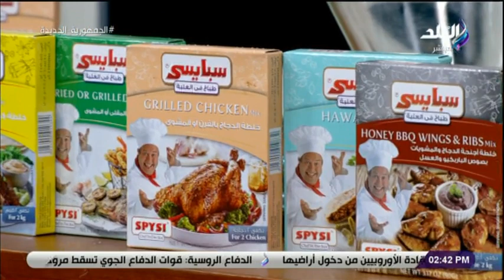طريقة عمل أحلى فراخ مع الشيف نورهان ميشيل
جزء من حلقة يوم 1 ابريل 2022 من برنامج  سفرة دايمة مع الشيف نورهان ميشيل  وفيها تقدم طريقة عمل  بطاطس ويدجز وفراخ